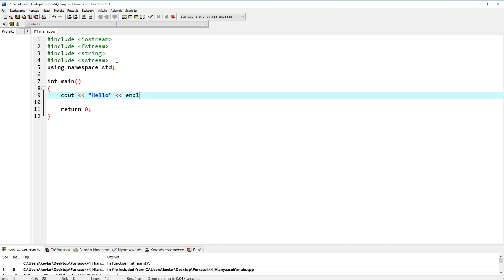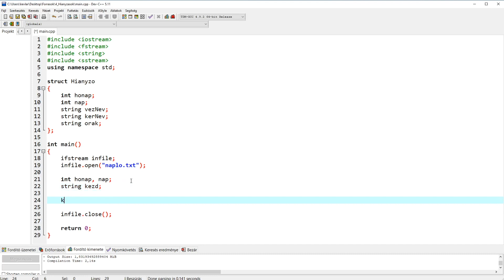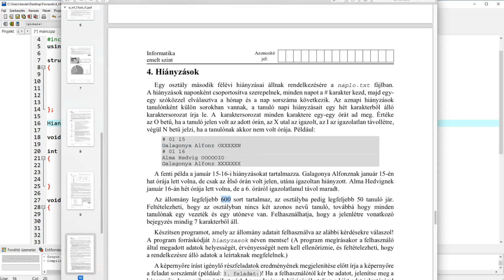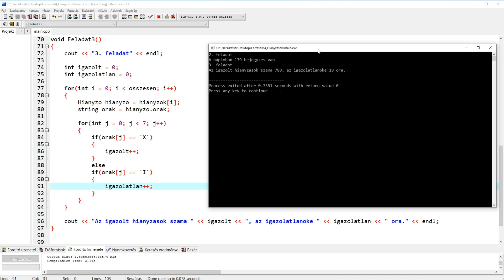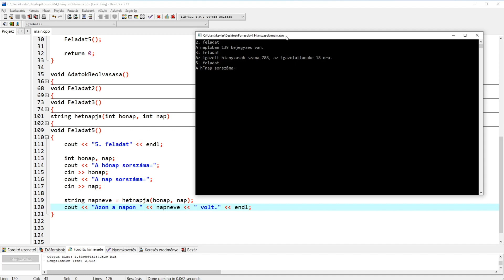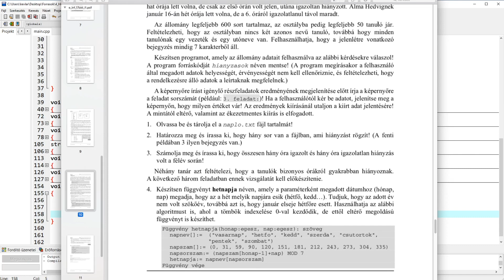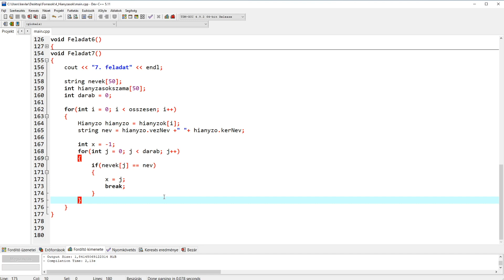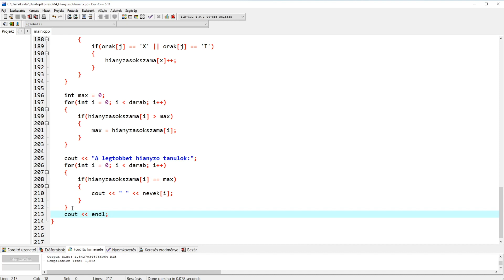Hiányzások (érettségi/programozás - feladatmegoldás)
Emelt szintű érettségi, programozás feladat (2017. október - Hiányzások) megoldása C++ nyelven

Ami szükséges: szöveges állományok feldolgozása, műveletek szöveges értékekkel, adatok kezelése struktúraként, algoritmikus gondolkodás.

Tartalom:
0:00 - Bevezetés
2:54 - Adatok beolvasása
8:32 - 2. feladat
9:34 - 3. feladat
11:41 - 4. feladat
13:13- 5. feladat
14:14 - 6. feladat
17:46 - 7. feladat